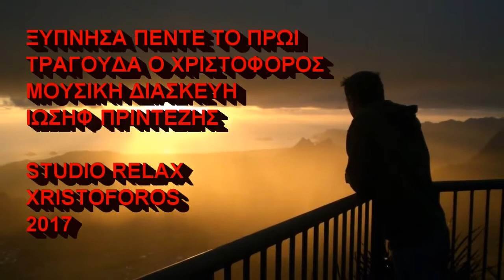ΞΥΠΝΗΣΑ ΠΕΝΤΕ ΤΟ ΠΡΩΙ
ΠΡΩΤΗ ΕΡΜΗΝΙΑ ΑΝΤΩΝΗΣ ΒΑΡΔΗΣ. ΔΙΑΣΚΕΥΗ ΙΩΣΗΦ ΤΡΑΓΟΥΔΙ ΧΡΙΣΤΟΦΟΡΟΣ 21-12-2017